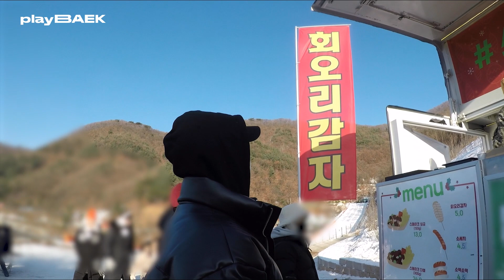[PLAY📹BAEK] EP.14 양주 눈꽃 축제 B-log ❄️⛄️ | 눈썰매도 타고 오리진흙구이도 먹는 비-록(?)｜BAEKHO